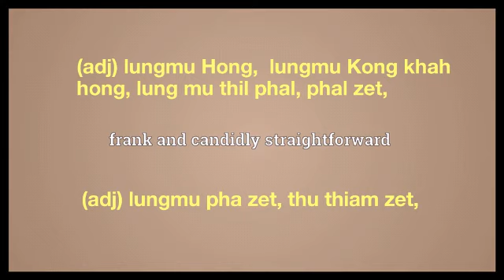open hearted meaning in English Ngawn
open hearted = (adj) lungmu Hong,  lungmu Kong khah hong, lung mu thil phal, phal zet,(adj) lungmu pha zet, thu thiam zet,